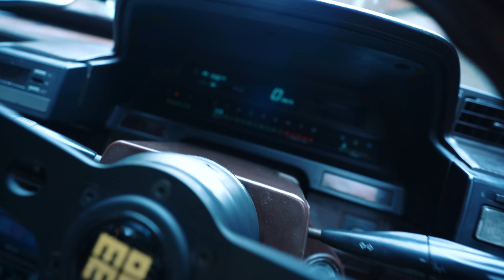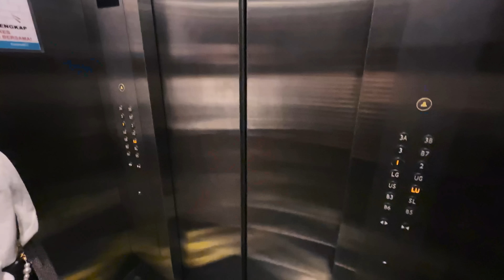AKASO BRAVE 7 2 JUTAAN & BINI GW GAK SUKA AEROX DAN NMAX! PARAH! arindjurnal S4 eps 61